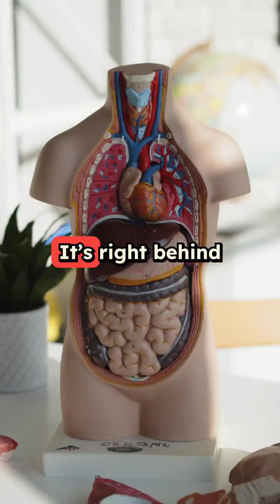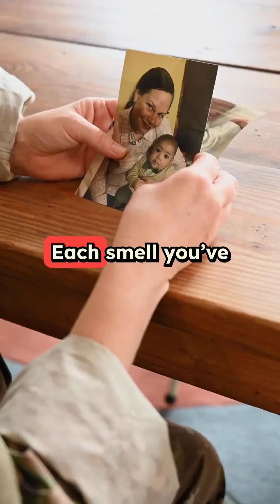Why Smells Trigger Memories: The Emotional Science Behind Scent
🧠 One whiff can unlock your childhood.
But why do smells hit so deep, so fast?

Welcome to the Proust Phenomenon — a brain hack hiding in your nose.
Discover how smell is tied to memory and emotion like no other sense.

👇 What scent brings you back in time?
💬 Comment your most powerful smell-memory.